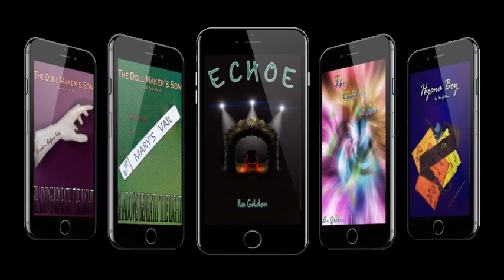Vlog 263: January Roundup - January stress and looking forward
Yup its that time again.